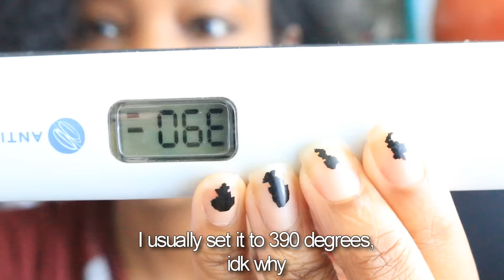✧ How I Straighten My Hair ✧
♡(=∩ω∩=) Hey kewl cats!
ahh, I filmed this like 3 months ago but have been putting off uploading it // but I get asked how I straighten my hair almost everyday so whateves, here it is. This is usually what I do every time.
Oh & they most important thing about straightening you hair is keeping it straight, which means tying it up at night! every night c:

p.s. I'm aware my hair isn't the healthiest, I don't need anyone telling me - it's all chill.